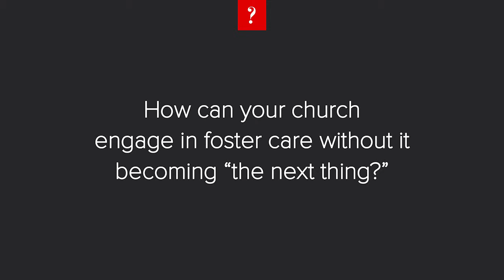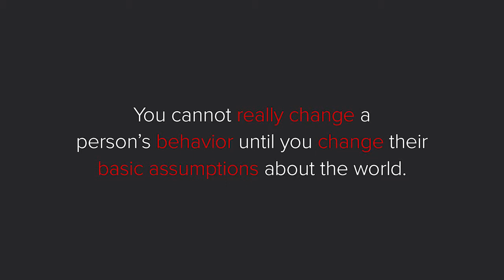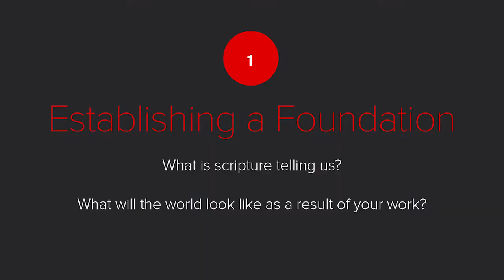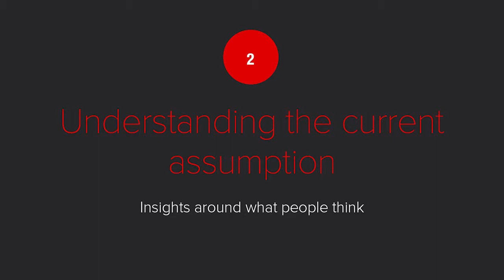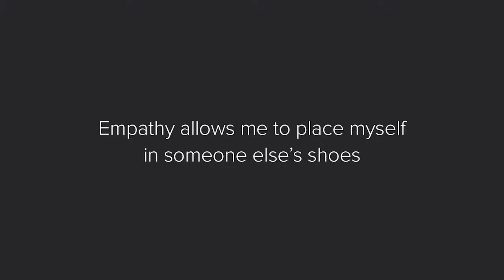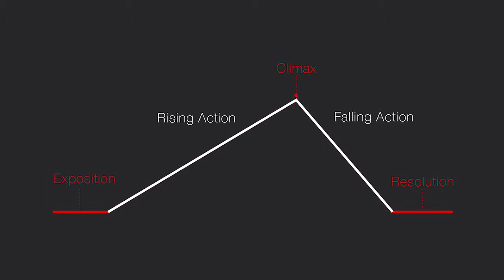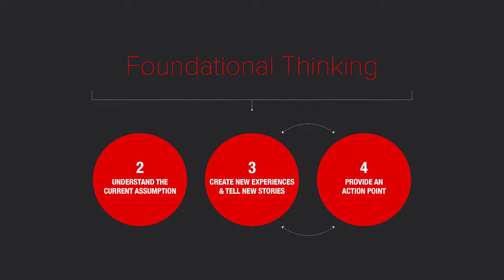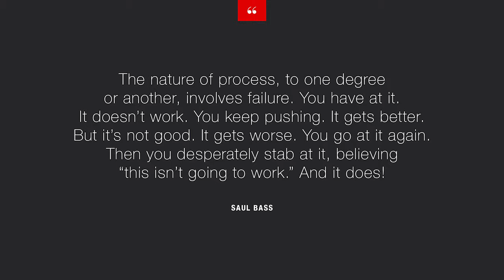NFCI Symposium: Jason Locy - " How to Keep Caring for Kids from Becoming a Fad"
On August 20th, 2014, some of the leading thinkers in foster care gathered in Oklahoma City to share ideas and experiences that are making a difference throughout the country. The presentations and discussions from this important were captured on video to be utilized as resources designed to equip a team of passionate people in any church to be wise and thoughtful foster care advocates.

Jason Locy is the Creative Director and Principal of FiveStone, a design group that he founded in 2001. FiveStone focuses on helping organizations articulate their unique story, discover new opportunities for growth, and implement a brand strategy that transcends the visual. As part of FiveStone’s work Jason served as Creative Director for Bethany Christian Service’s Adoption Journey campaign. Jason is also the co-author of Veneer: Living Deeply in a Surface Society and Home Behind the Sun: Connect with God in the Brilliance of the Everyday. Jason lives with his wife and 4 kids in Brooklyn, NY.